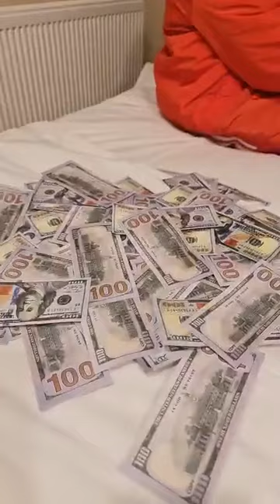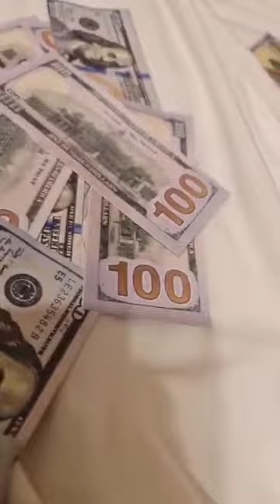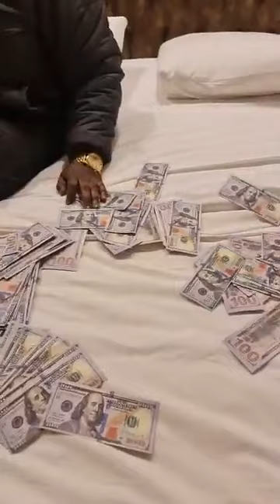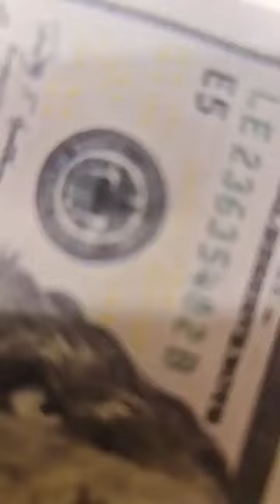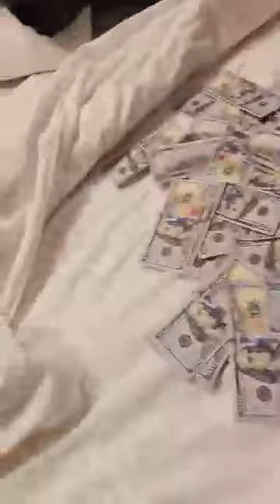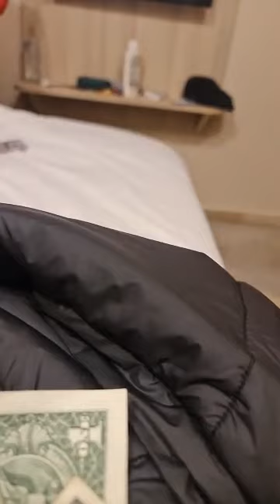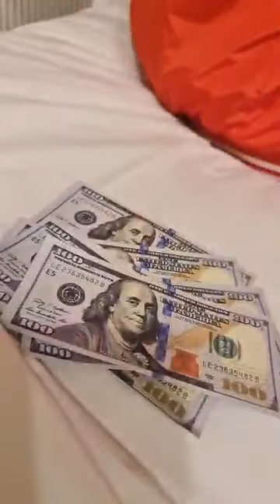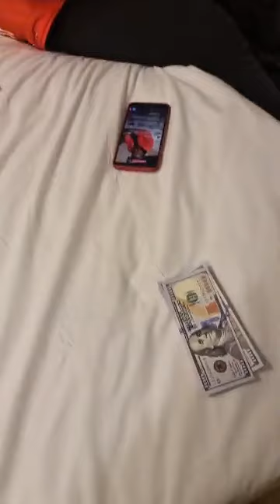KAKE: KISIDJORA AZUI LIBOMA YA 50.000DOLLAR BA BAMBI YE NA CONCERT YA HERITIER WATANABE NA TURQUIE